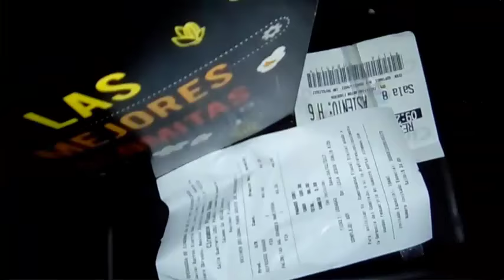Un dia de trabajo de dogberman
no abras la descripcion del video:
te dije we =,3 aqui no hay nada